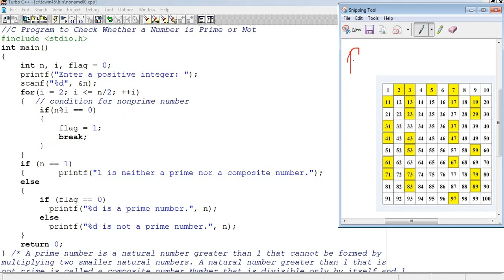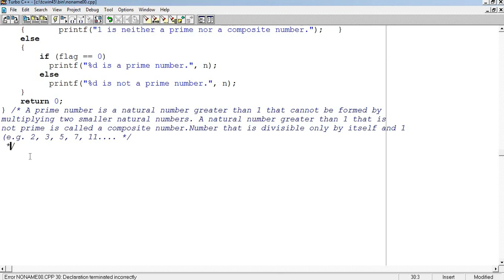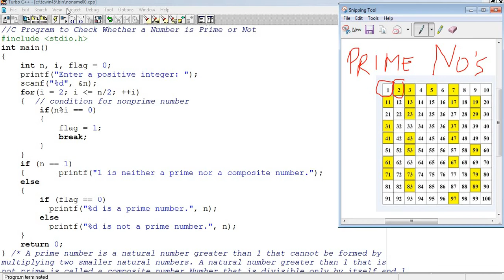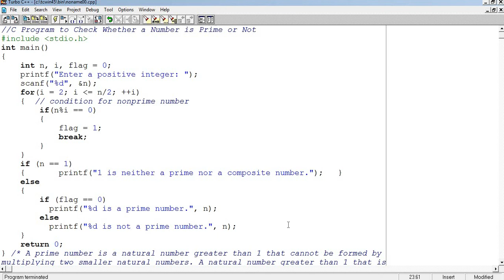Program 44 P44 - C Program to Check Whether a Number is Prime or Not #160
Prime number logic: a number is prime if it is divisible only by one and itself. Remember two is the only even and the smallest prime number. First few prime numbers are 2, 3, 5, 7, 11, 13, 17, Prime numbers have many applications in computer science and mathematics.